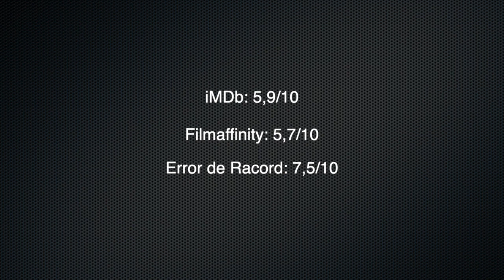Crítica | UN HOMBRE DE RAZÓN (A MAN OF REASON)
🚶‍♂️🚗 Cuando en Sitges 2022 se presentó esta pekicula pensábamos que íbamosa tardar poco en verla, no pudimos volver a verla hasta un año después con un nuevo montaje🚗🚶‍♂️